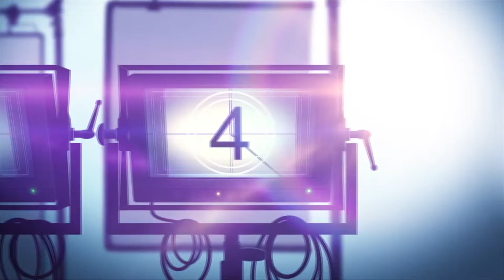TEENAGE BOUNTY HUNTERS Netflix Series Review (2020)